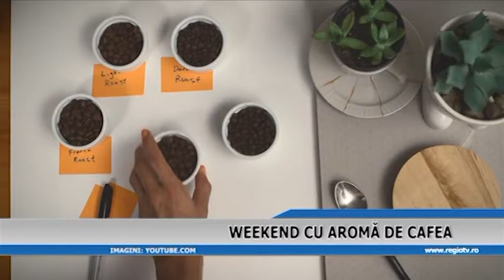WEEKEND CU AROMA DE CAFEA